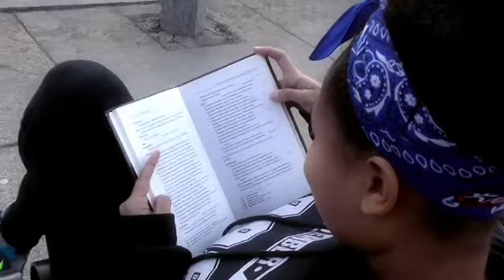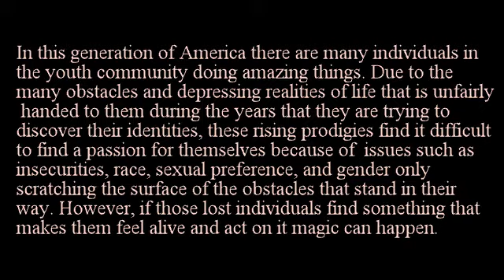Epiphany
2016 Adobe Youth Project
Made possible through collaboration with my partner Javel Ewen
Shoutout to Denisha Rivera the star of the video and everyone else who pitched in to help!!!